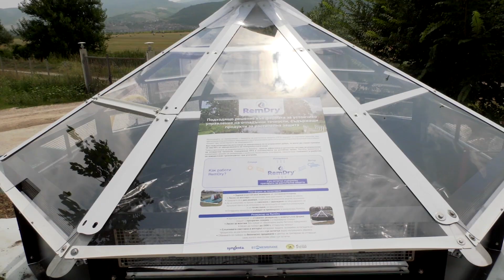RemDry – устойчива иновация от Синджента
С грижа не само за производството в своите  лозови масиви, но и за чистотата на околната среда, Вила Юстина е новатор и в тази област.   Тук въвеждат в действие системата RemDry ™ за   устойчиво управление на отпадъчните течности, които съдържат продукти за растителна защита .
 Как работи RemDry ™?  Системата се състои от резервоар и мобилна платформа за почистване на машините, които  се използват за   третиране с  пестициди. В крайна сметка от течностите, с които се измиват резервоарите  на пръскачките и   от остатъчните количества  продукти за РЗ, след обработка в инсталацията, остава  сух отпадък, който  може да бъде  предаден за  по-нататъчно съхранение  от специализираните  фирми.  А какви са ползите за  фермерите?
• Резервоарът и почистващата платформа RemDry ™ не се нуждаят от закрепване върху бетонна повърхност.
• Минимизира се количеството на остатъците за изхвърляне.
•  Системата  изисква минимална поддръжка и е дългосрочно решение за управление на течните отпадъци в стопанството
• Позволява на производителите да прилагат на практика изискванията за устойчива употреба на пестициди, като предотвратяват замърсяването на водата.
Интервю със Стоян Пиргозлиев - Ръководител направление
"Устойчиво земеделие" - Синджента България.